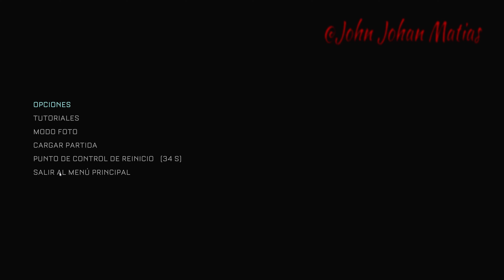The Callisto Protocol 2